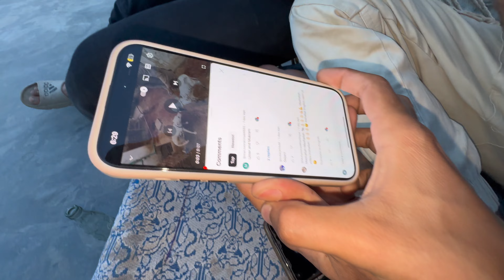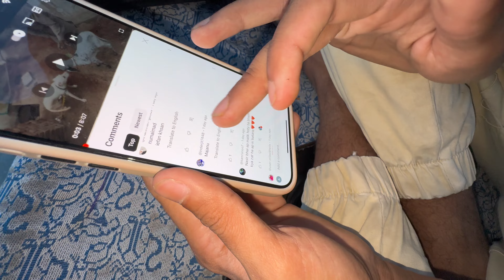Name Done Baby Cows K 🐄